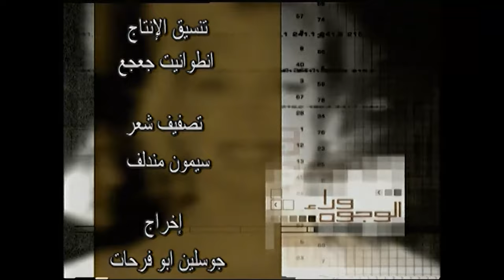Reem Acra | وراء الوجوه - مقابلة مع ريم عكرا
مصمّمة أزياء لبنانية، درست في معهد الأزياء في نيويورك الذي احتضن أشهر مصمّمي العالم مثل مايكل كورس و كالفين كلاين وغيرهم. تصدّرت فساتينها أغلفة أشهر مجلّات الأزياء مثل "فوغ" (Vogue) و"إيل" (Elle) و"ماري كلير" (Marie Claire)، كما ظهرت تصاميمها في المسلسلات والأفلام الأميركية. وتُعدّ ريم عكرة من كبار مصمّمي فساتين الزّفاف.

"وراء الوجوه" هو برنامج حواري حققّت حلقاته نجاحاً لافتاً ونسبة مشاهدة عالية. وقد جال ريكاردو كرم العالم، في أوّل إنتاج خاص له، وحرص على اعتماد أسلوب "وجهاً لوجه"، ليتمكّن من الغوص في أعماق ضيوفه واستنباط أفكارهم كي يكشف لجمهوره ما وراء تلك الوجوه.

Reem Acra is a Lebanese Fashion Designer well-known for her eponymous bridal gown line and her ready-to-wear collection. In 1997, Acra launched her fashion business with a bridal collection that quickly became recognized for its elegance and impeccable designs. This success led to the introduction of the Reem Acra prêt-a-porter collection in 2003.  While attending the American University of Beirut and studying interior design, Acra was discovered by a fashion editor. After a short stint as an interior designer, Acra returned to her fashion roots while working in Hong Kong and New York.

“Waraa Al Wojooh” is an immensely successful show that featured intimate worldwide interviews. It was both produced and hosted by Ricardo Karam. Adopting the face-to-face formula was a calculated smart move that allowed him to probe his subjects in greater depth.